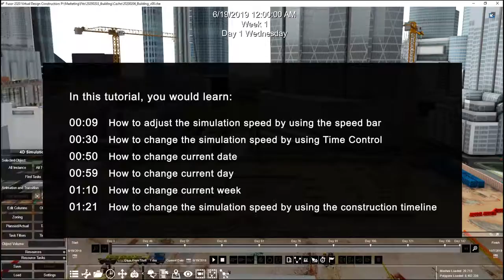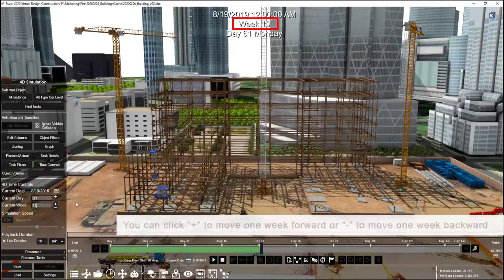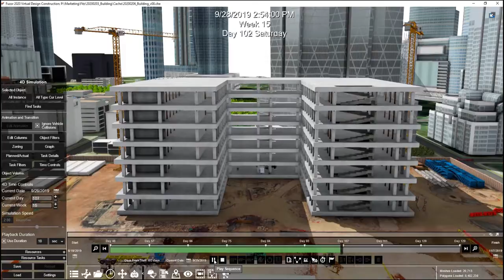Adjusting Simulation Speed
In this tutorial, you would learn:
00:09   How to adjust the simulation speed by using the speed bar
00:30   How to change the simulation speed by using Time Control
00:50   How to change current date
00:59   How to change current day
01:10   How to change current week
01:21   How to change the simulation speed by using the construction timeline